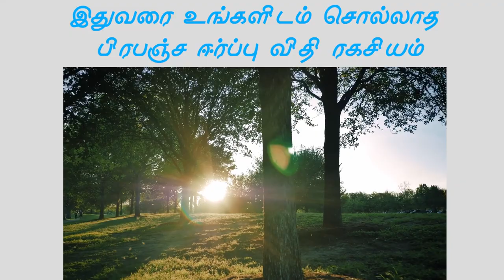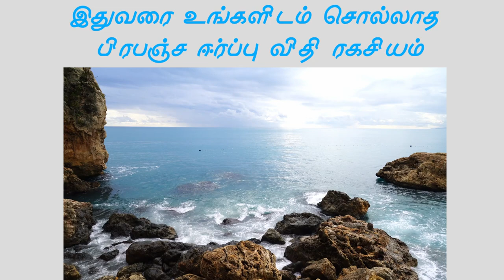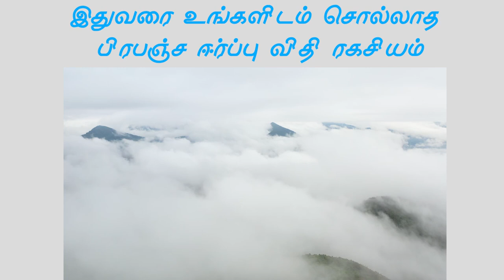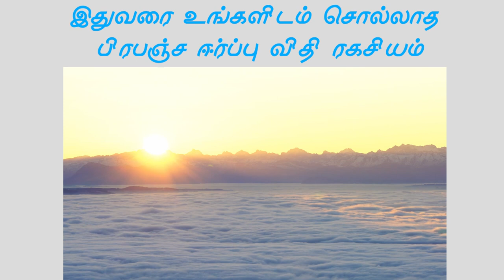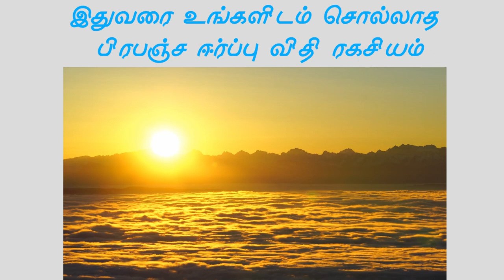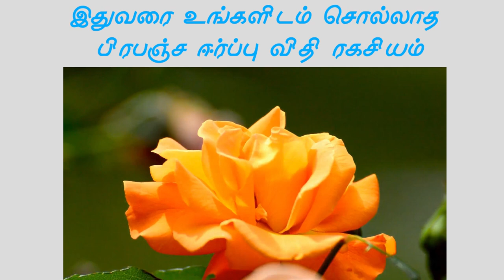இதுவரை யாரும் சொல்லாத பிரபஞ்ச ஈர்ப்பு விதி ரகசியம்|The untold secret of law of attraction|Nambikkai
இதுவரை உங்களிடம் யாரும் சொல்லாத பிரபஞ்ச ஈர்ப்பு விதி ரகசியம்|The untold secret of law of attraction|Nambikkai Kannan

நம்ம யுடியுப் சானலில், கடந்த இரண்டு ஆண்டுகளாக பிரபஞ்ச ஈர்ப்பு விதியை பற்றி நான் பேசலை.
என்ன காரணம் என்று இந்த வீடியோவில் சொல்ல போகிறேன்.

இரண்டு ஆண்டுகளுக்கு முன்னாடி, பல லட்சம் ரூபாய் என்னிடம் வருவதற்கு தயாராக காத்துக் கொண்டிருக்கிறது.
கடைசி நிமிடத்தில் நான் வேண்டாம் என்று சொல்லிவிட்டேன்.
என்ன காரணம் என்று இந்த வீடியோவில் சொல்ல போகிறேன். முழு வீடியோவை பார்த்தால் தான், இந்த வீடியோ உங்களுக்கு பயனுள்ளதாக இருக்கும்.

ஜூன் 2019 ஆம் ஆண்டு என்னுடைய முதல் ஆன்லைன் பயிற்சியை தொடங்குவதற்கு திட்டமிட்டேன்.
அந்த பயிற்சியை தயார் செய்வதற்கு சுமார் இரண்டு மாதங்கள் முழு கவனத்தோட வேலை செய்தேன்.
பிரபஞ்ச ஈர்ப்பு விதியின் மிக சிறப்பான அம்சங்கள், அதில் ஒளிந்திருக்கும் சின்ன சின்ன நுணுக்கங்கள்,
அதை சிறப்பாக பயன்படுத்தி வெற்றி அடைவதற்கு எளிய வழிமுறைகள் ஆகியவற்றை மிக சிறப்பாக தயார் செய்தேன்.

உங்களுக்கு எளிமையாக புரிய வேண்டும் என்பதற்காக பல முறை அந்த பயிற்சியை நான் மேன்படுத்தினேன்.
எட்டு வார பயிற்சிகளுக்கு தேவையான வீடியோக்கள், போட்டோ வடிவில் வாசகங்கள், ஒவ்வொரு வாரத்திலும் செய்ய வேண்டிய பயிற்சிகள். எல்லாம் தயாராகி விட்டது.

அந்த பயிற்சியின் பெயர் “வாழ்க்கையை மாற்றும் பயணம்”. அதன் விலை இரண்டு ஆயிரம் ரூபாய் என்று நிர்ணயம் செய்தேன். அந்த சமயத்தில் நம்ம யுடியுப் சானலில் ஒரு லட்சம் சப்சைரபர்கள் இருந்தார்கள். வாட்ஸ் ஆப்பில் சுமார் 3000 பேர் இணைந்திருந்தார்கள்.  குறைந்தபட்சம் 500 பேர் பயிற்சியில் சேர்வார்கள்.  குறைந்தபட்சம் 10 லட்சம் ரூபாய் பணம் கிடைக்கும் என்று முழுமையாக நம்பினேன்.
இத்தனை ஆண்டுகள் இலவச வீடியோக்கள், இலவச வாசகங்களை மக்களுக்கு கொடுத்ததற்கு பிரபஞ்சம் கொடுக்கும் பரிசாக நான் கருதினேன்.

மறுநாள் பயிற்சியை பற்றி உங்களிடம் வெளியிடனும் என்பது திட்டம். வாட்ஸ் ஆப்பில் அனுப்ப வேண்டிய மெசெஜ் தயார் செய்து விட்டேன். கடைசியாக ஒரு வேலை தான் பாக்கி.
"send" button ஐ அழுத்த வேண்டும். ஆனால், என்னால் அதை செய்ய முடியவில்லை. மனதில் ஒரு இனம் புரியாத கவலை.  என்ன காரணம் என்று புரியவில்லை. இரண்டு மாத காலம் முழு மூச்சுடன் பயிற்சியை உருவாக்கியதால் மனதில் சோர்வு ஏற்பட்டிருக்குமா என்று நினைத்தேன். அன்றைய இரவு சீக்கிரம் தூங்கி விட்டால் சரியாக விடும் என்று நம்பினேன்.

அப்படியே செய்தேன். ஆனாலு கூட மன நெருடல் நீங்கவில்லை. என்ன ஆச்சுனு புரியலை. எனக்கும், என் மனதிற்கும் உரையாடல் தொடங்கியது.

”இந்த பயிற்சியை வெளியிட வேண்டாம்” என்று மனம் சொன்னது.

“கடந்த இரண்டு மாதங்களாக முழு கவனத்துடன் செயல்பட்டு இந்த பயிற்சியை உருவாக்கியிருக்கிறேன். இது நிச்சயம் மக்கள் வாழ்க்கையில் ஒரு முன்னேற்றத்தை ஏற்படுத்தும்.” என்று நான் சொன்னேன்.

“வேண்டாம். இந்த பயிற்சியை வெளியிட வேண்டாம்” என்று மீண்டும் மனம் சொன்னது.

”நான் என்ன பொழுதுபோக்குக்காக யுடியுப்பில் இருக்கிறேன், பயிற்சியை வெளியிடறேன். என் பொழைப்பே இது தானே.
நான் சுவிடன் நாட்டில் இருக்கிறேன். மாதா மாதம் அலுவகத்தின் வாடகை சுமார் 35,000 ரூபாய்.  இது தவிர வீட்டு வாடகை மற்றும் குடும்ப செலவு சுமார் 1 லட்சம் ரூபாய்.
எனது வங்கி கணக்கில் பணம் குறைந்து கொண்டே இருக்கிறது. இந்த பயிற்சியை வெளியிடவில்லை என்றால் பெரும் பொருளாதார சிக்கல் ஏற்படும்.” என்று நான் சொன்னேன்.

”உனக்கு பணம் பெருசா, இல்லை மன நிம்மதி பெருசா” என்று என் மனம் கேட்டது.

“மன நிம்மதி தான். ஆனா, பணம் இல்லைனா எப்படி நிம்மதியா இருக்க முடியும்” என்று நான் கேட்டேன்.

“ஒரு சில மாதங்களுக்கு முன்னர் உன்னிடம் நிறைய பணம் இருந்தது. நீ நிம்மதியா இருந்தீயா?” அப்படினு மனம் கேட்டது.

ஆழமாக சிந்தித்தேன். அதிகளவில் பணம் இருந்த போது, எனக்குள் மன நிம்மதி இருந்துதா?

பிரபஞ்சத்திடம் ஒன்றை கேட்பேன். அது கிடைக்கும் வரை மனதில் நிம்மதி இருக்காது. பிரபஞ்சம் அதை கொடுத்த பிறகு, வேறொன்றை கேட்பேன். அது கிடைக்கும் வரை மனதில் அமைதி இருக்காது.

ஒரு தவிப்பு, ஒரு ஏக்கம் எப்போதும் இருந்து கொண்டே இருந்தது.

ஆழமாக சிந்தித்த பிறகு , “நிறைய பணம் இருந்த நேரத்திலும் மனதில் நிம்மதி இல்லை” என்று நான் மனதிடம் சொன்னேன்.

”இந்த பிரபஞ்ச ஈர்ப்பு விதி மூலம் உனக்கு பணம் கிடைச்சுது. ஆனா, நிம்மதி கிடைக்கலை.
நிம்மதியை கொடுக்காத இந்த பிரபஞ்ச ஈர்ப்பு விதி பயிற்சியை நீ வெளியிட கூடாது” என்று மனம் சொல்லியது.

”பிரபஞ்ச ஈர்ப்பு விதியை பயன்படுத்தி நிம்மதியை கேட்கலாமே. அப்ப நிம்மதி கிடைக்குமே” என்று நான் சொன்னேன்.

“நிம்மதியை கேட்டு வாங்க முடியாது. கேட்பதை நிறுத்தி விட்டு, பிரபஞ்சத்திடம் முழுமையாக சரணடைந்தால் தான் நிம்மதி கிடைக்கும்”, என்று என் மனம் சொல்லியது.

இதை சொல்வது மனமா அல்லது பிரபஞ்சமா அப்படின்றது அப்ப என்று உறுதியாக தெரியவில்லை. ஆனால் ஒரு சில நாட்களுக்கு பிறகு, இதை சொன்னது பிரபஞ்சமாக இருக்கலாம் என்று எனக்கு ஒரளவிற்கு புரிந்தது.

இரண்டு மாதங்கள் முழு கவனத்துடன் உருவாக்கிய வாழ்க்கையை மாற்றும் பயணம் பயிற்சியை  நான் வெளியிடலை.

பல லட்சம் ரூபாய் இழப்பு ஏற்படும் என்று எனக்கு தெரியும். இருந்தாலும், மன நிம்மதி தான் முக்கியம் என்று புரிதலினால் இந்த முடிவை நான் எடுத்தேன்.

வாழ்க்கையை மாற்றும் பயணம் பயிற்சியை புதுசா உருவாக்கினேன்.

அதில் பிரபஞ்ச ஈர்ப்பு விதியை பற்றி பேசவில்லை. மன நிம்மதியை அடிப்படையாக வைத்து அந்த பயிற்சியை உருவாக்கினேன்.
மக்களிடம் விளம்பரப்படுத்தினேன். பயிற்சியில் பிரபஞ்ச ஈர்ப்பு விதி பற்றிய விசயங்கள் இருக்காது என்பதை .